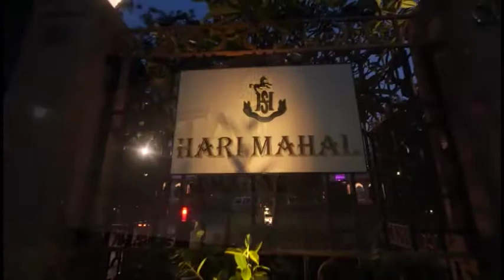Kalam Jodhpur with Irshad Kamil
E06 | Kalam at Jodhpur with Irshad Kamil